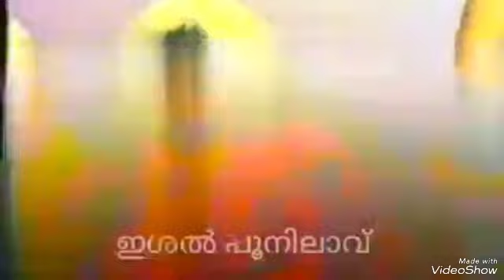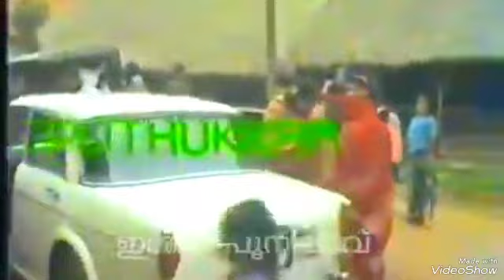❤️30വർഷം മുമ്പ് ഇങ്ങനെ ഒരു സംഭവം🙄wedding